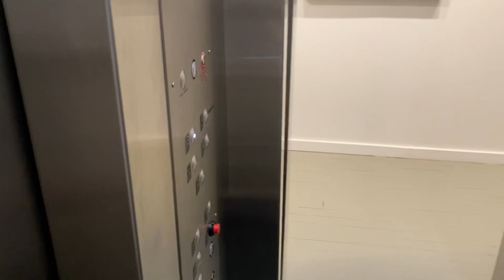Whispering Gallery Walls Have Ears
The title is a quote from James Joyce Ulysses Chapter 5 Lotus Eaters. Video by Chance Landesman. The paintings featured are by Milton Resnick. Filmed at the Milton Resnick and Pat Passlof Foundation. Opening Sep 8, 2023. Show with Milton Resnick and Matthew Wong.

The song is Lone Pilgrim. Written by Arthel Watson. Sung by Bob Dylan.

Lone Pilgrim:
I came to the place where the lone pilgrim lay,
And patiently stood by his tomb,
When in a low whisper I heard something say:
How sweetly I sleep here alone.

The tempest may howl and the loud thunder roar
And gathering storms may arise,
But calm is my feeling, at rest is my soul,
The tears are all wiped from my eyes.

Full Lyrics:
The call of my master compelled me from home,
No kindred or relative nigh.
I met the contagion and sank to the tomb,
My soul flew to mansions on high.

Go tell my companion and children most dear
To weep not for me now I'm gone.
The same hand that led me through seas most severe
Has kindly assisted me home.

Source: LyricFind
Songwriters: Arthel Watson